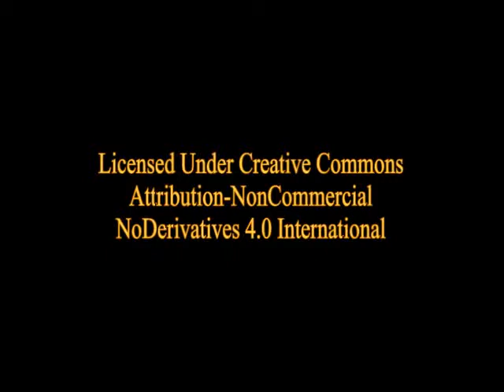Amy Foster by Joseph Conrad - Part 2 of 2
A poor emigrant from Central Europe sailing from Hamburg to America is shipwrecked off the coast of England. The residents of nearby villages, at first unaware of the sinking, and hence of the possibility of survivors, regard him as a dangerous tramp and madman. He speaks no English; his strange foreign language frightens them, and they offer him no assistance.

Eventually he is given shelter and employment by an eccentric old local, Mr. Swaffer. He falls in love with Amy Foster, a servant girl who has shown him kindness. To the community's disapproval, they marry.

"Amy Foster" has elements in it that reflect Conrad's own social alienation in English society (Conrad, although living his adult life in England - when not at sea - never gave up his Polish citizenship). Edward Said mentioned that 'Amy Foster' probably contains concerns that Conrad had in common with the young man, Yanko, who married Amy.